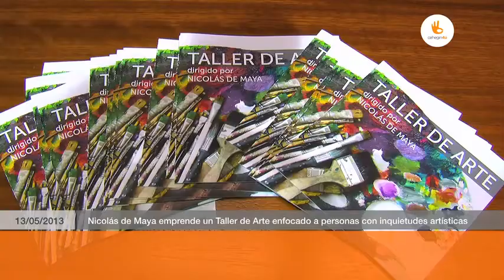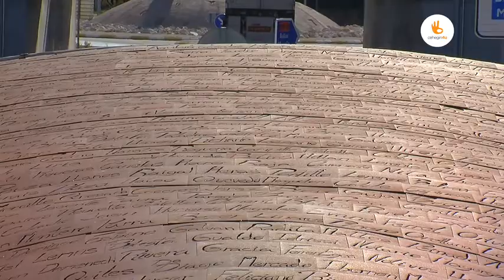Nicolás de Maya presenta un nuevo Taller de Arte en Cehegín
Nicolás de Maya, respaldado por la concejalía de Cultura del Ayuntamiento de Cehegín, ha presentado un nuevo Taller de Arte enfocado a despertar y motivar las inquietudes artísticas e incentivar la afición por las bellas artes especialmente en niños y jóvenes.